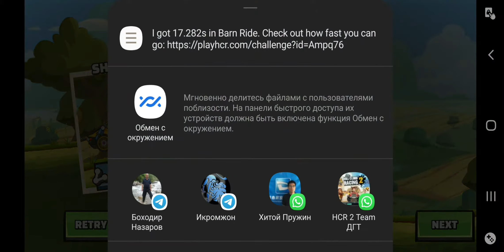New Public Event Fan Favourites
Challenge:
I got 17.282s in Barn Ride.